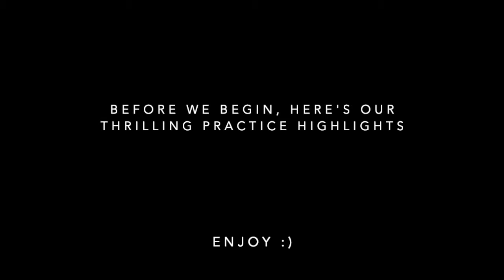WE HATE KVYAT! The No Assists Williams Series - F1 2019. EP.2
Welcome to episode 2 of the newly named "No Assists Williams Series" for a barnstorming episode two involving some very questionable driving and banter.

Thanks for the feedback on episode 1, we've tried to iron out most the issues so this should (potentially) make for a better video - Let us know what you think down below!

Hope you enjoy watching this as much as we did making it :)